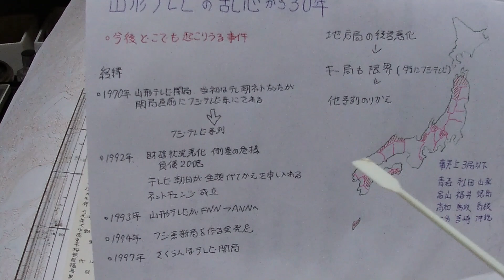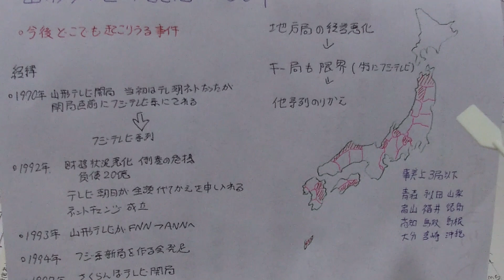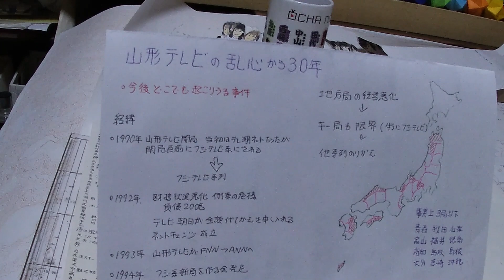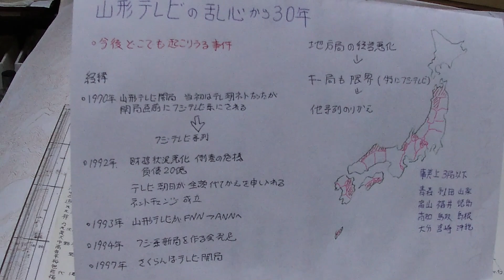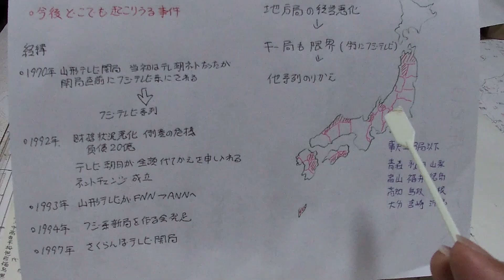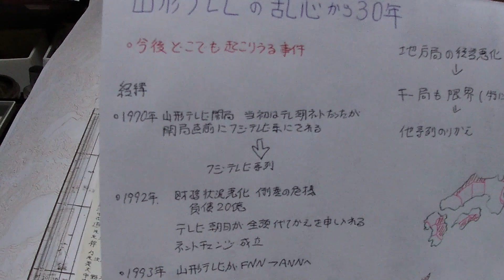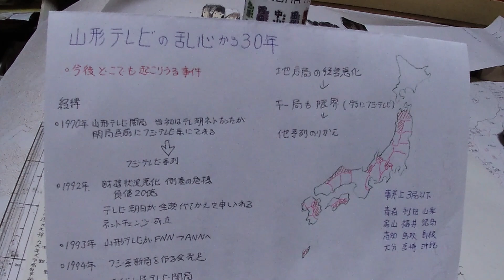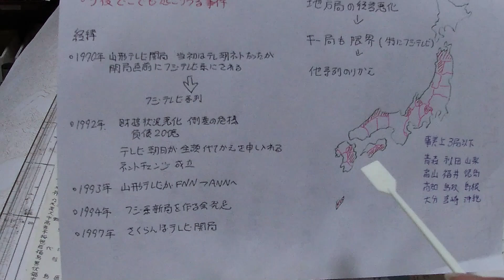山形テレビのネットチェンジから30年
もう山形テレビがフジテレビ系列だったという事を知ってる県民が少なくなった感があります。